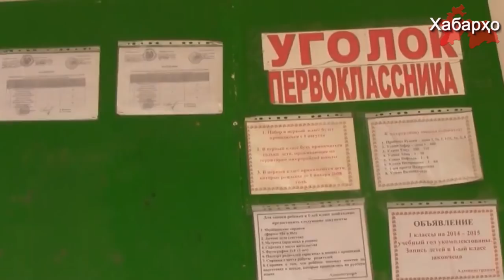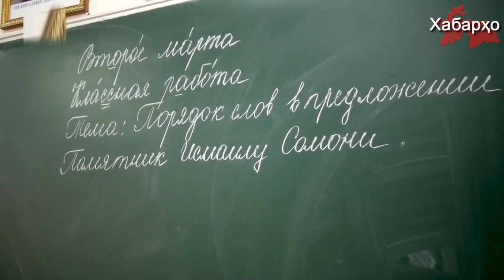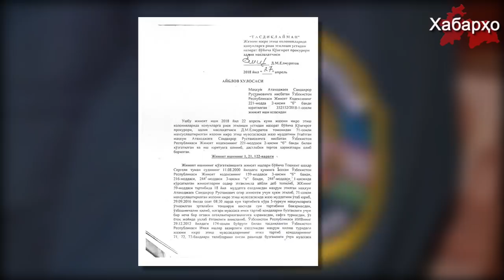Жители Таджикистана отвергли “фетву Рахмона” об уразе | РФ: развивает пропаганду своей культуру в ЦА